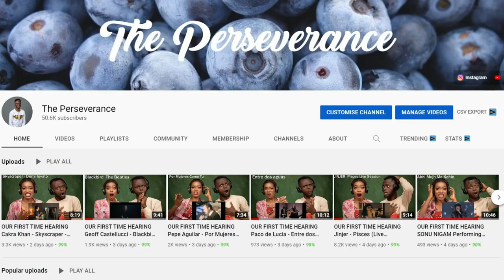Non-Muslim Reacts To Ahmed Deedat Answer - What did Jesus mean saying 'I and my Father are One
1)This video has no negative impact on the original works (It would actually be positive for them)
2)This video is also for teaching purposes.
3)It is positively transformative in nature.
4)I only used bits and pieces of videos to get the point across where necessary.